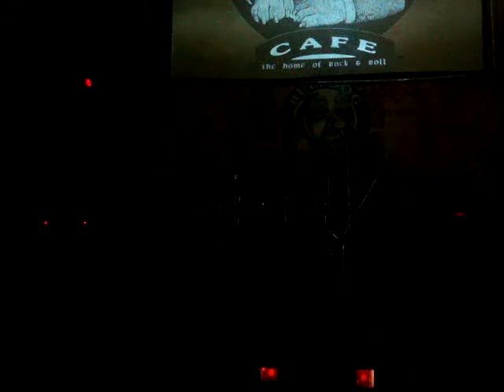The Isas -- Love You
Jens Erik Gould performs with The Isas in Mexico City. Music has always had a prominent role in Jens Erik Gould’s life. Growing up, he filled his days with ample time at the piano and listening to Beethoven, Mahler and Brahms on his record player. His favorite activity was going to classical concerts, and he attended many before he ever listened to a full rock or pop song.

Soon, he turned his attention to more contemporary music, devouring as much of the 1990s Los Angeles live music scene as he could as a teenager. His tastes ranged from punk to grunge to alternative rock to jam bands. These influences shaped him as he became a guitarist and vocalist, forming his first band in high school and his second in college. The latter group, Curious Few, would become a staple of the live music scene in Ann Arbor, Michigan, and the band also released a 10-song self-titled record.

For the next several years, Jens Erik Gould hit the road, working as a teacher and journalist in several countries in Europe and Latin America. And of course, he brought his guitar and performed in all of them. He played solo shows in cafes and bars as a singer-songwriter in France and Belgium. He did the same as he lived in Caracas, covering Hugo Chavez’s Venezuela for U.S. newspapers and radio stations.

When he got to Mexico City, it was time to form a full band, and they were called The Isas. By day, Jens worked as a reporter at Bloomberg News’ bureau in Mexico, covering politics, the economy and the drug war. By night, he and his bandmates could be seen regularly at bars and clubs around the city, and they released an EP.

Next, Jens decided to take on the music scene in his hometown of Los Angeles. By day he reported for TIME Magazine, and at night he played regular gigs around Hollywood at venues such as the House of Blues, Genghis Cohen and Room 5. He also released his 9-track record “Guns Down.” At the same time, he launched a web series called Bravery Tapes that used Jens’ music to accompany his video journalism.